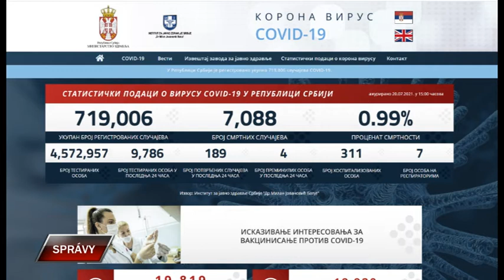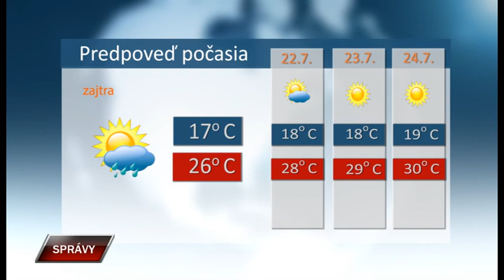Spravy 20 7 2021